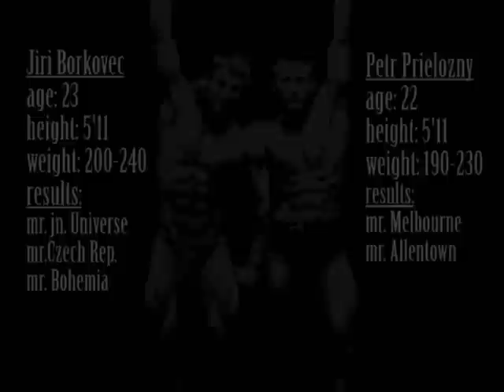Petr Prielozny & Jiri Borkovec - two bodybuilding stars